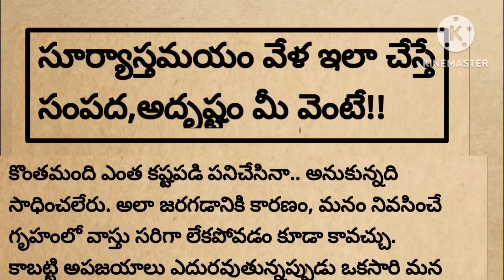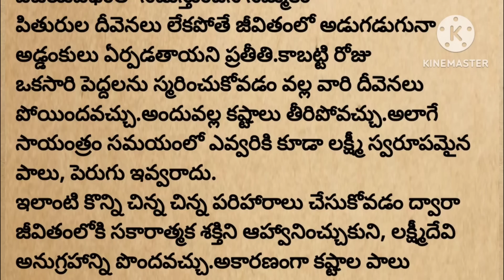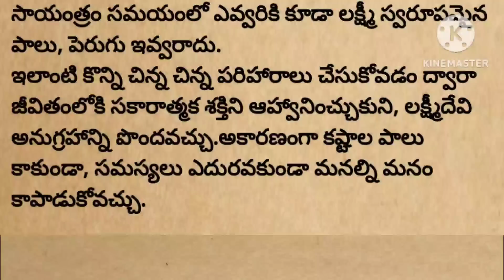సూర్యాస్తమయం వేళ ఇలా చేస్తే,సంపద,అదృష్టం మీ వెంటే|@devotionalchannel321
మనకథలు-సంప్రదాయాలు